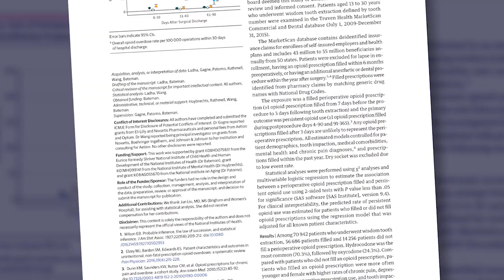Unwise opioids for wisdom teeth: Study shows link to long-term use in teens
Calista Harbaugh, M.D., a U-M research fellow and surgical resident, says getting wisdom teeth removed may be a rite of passage for many teens and young adults, but the opioid painkiller prescriptions that many of them receive could set them on a path to long-term opioid use.